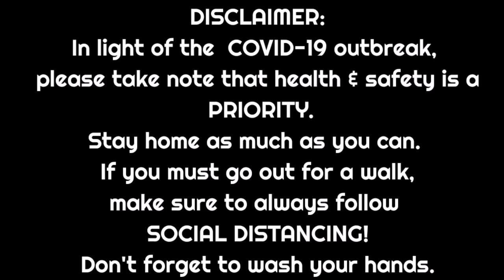Cherry Blossoms @ Garry Point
OMG!!! I love Spring ...not because Summer is coming, but because, it's another dream come true!!!

Yes, pangarap ko to!!! Cherry Blossoms!!!